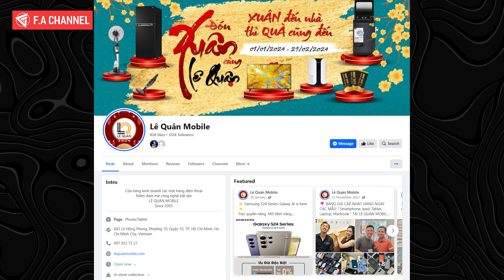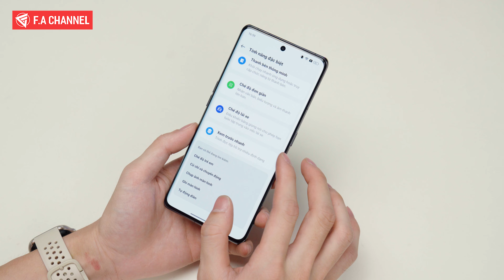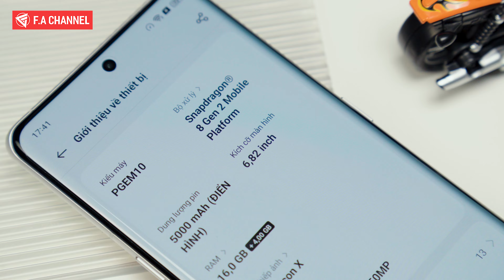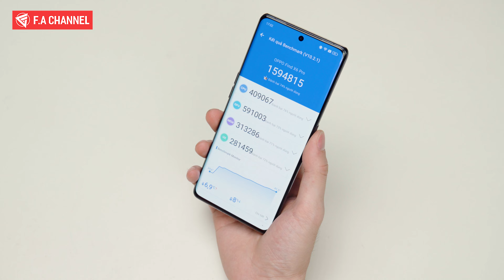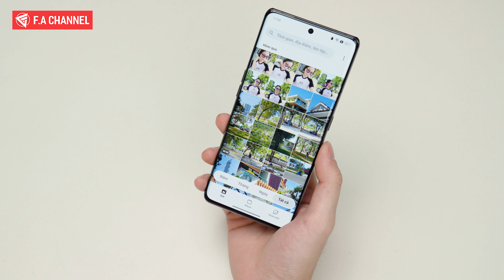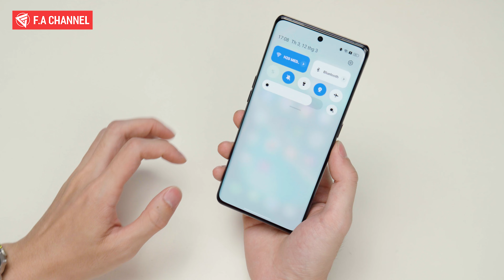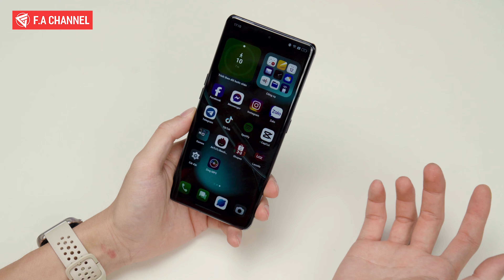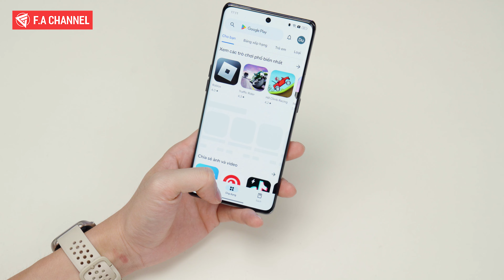Oppo Find X6 Pro - Cấu Hình Mạnh, Dùng Mượt Mà, Camera Đẹp Giá Bây Giờ Quá Ngon!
Mua OPPO Find X6 Pro Giá Tốt Nhất Tại Lê Quân Mobile
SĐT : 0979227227